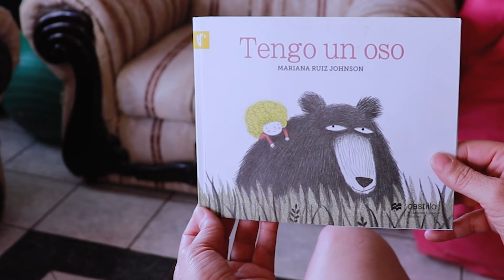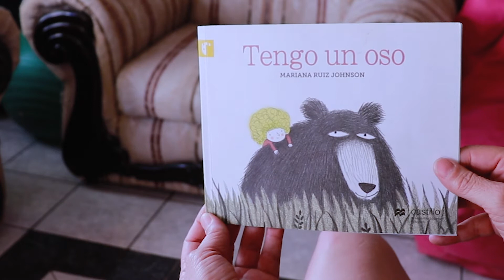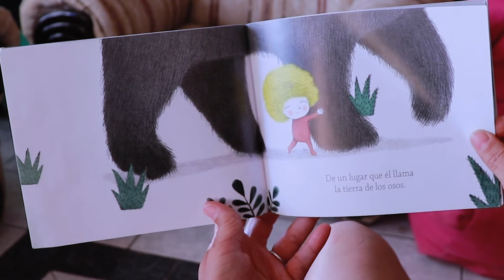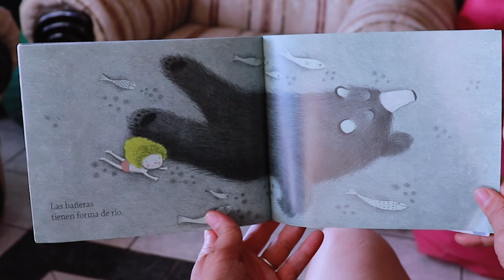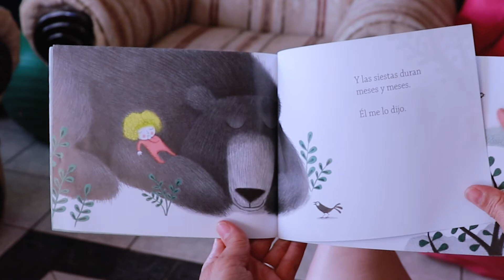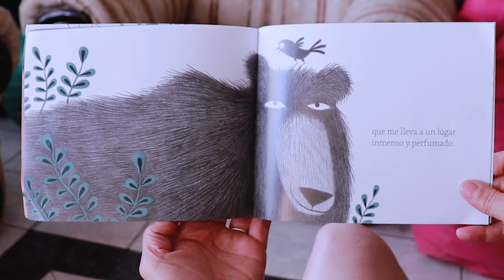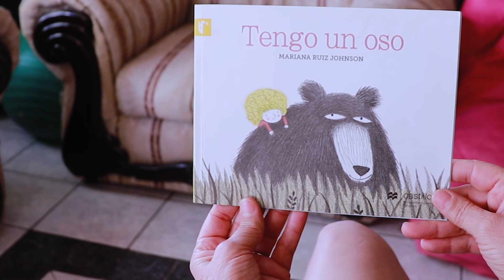Yo tengo un oso (2) - Cuento